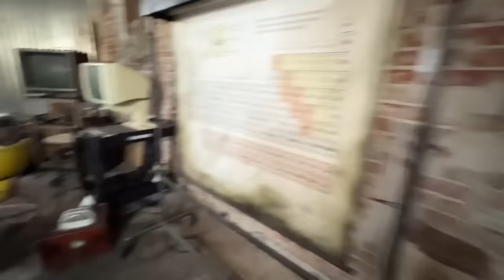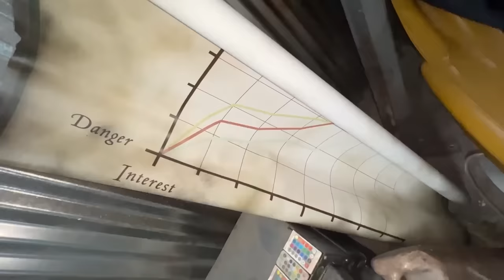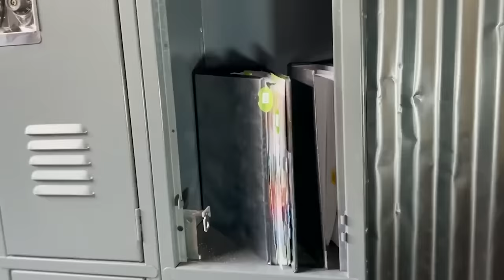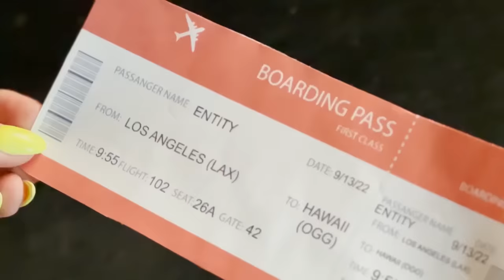SAVING DANIEL!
Can we save Daniel?  It all started when Rebecca Zamolo created "Surviving as 24 Youtubers in 24 Hours." Next Matt Slays posted "Busting TikTok Life Hacks That Will Make You Say Wow." The Game Master Network made "Our First Date."  Are we even safe?